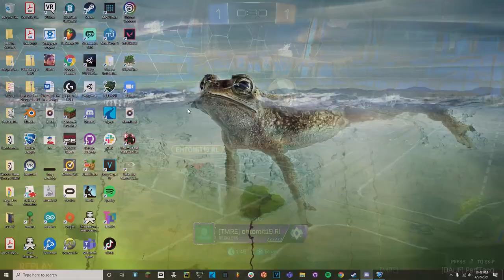We Have NO Sex in Rocket League | Car Ball 6